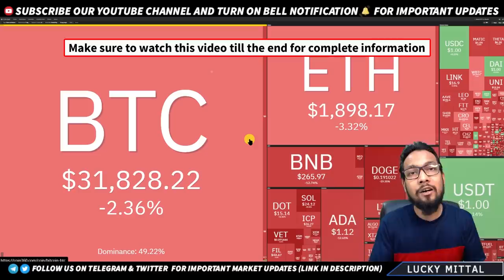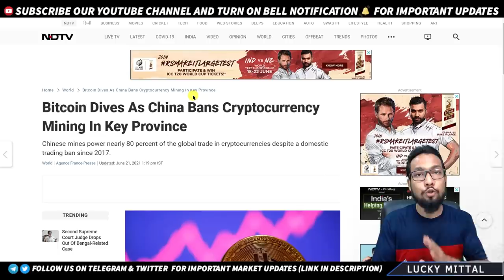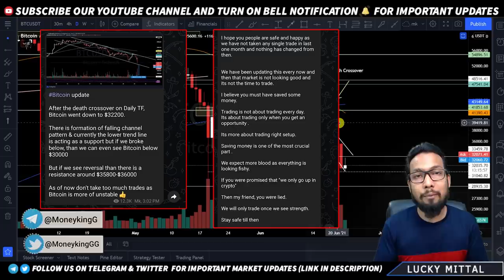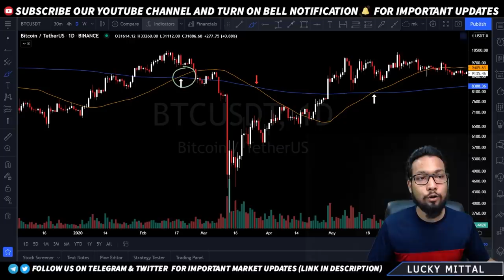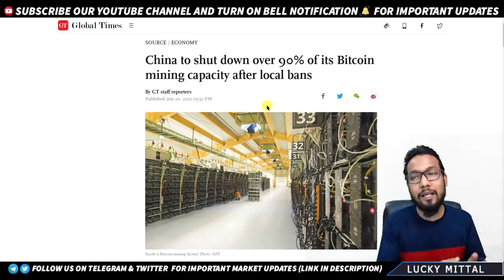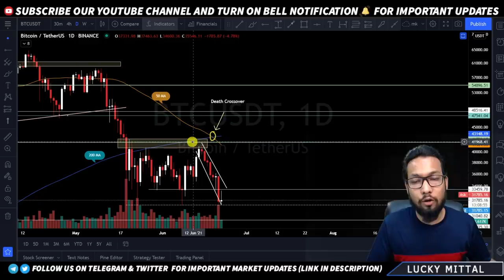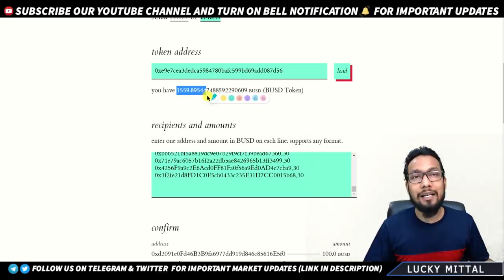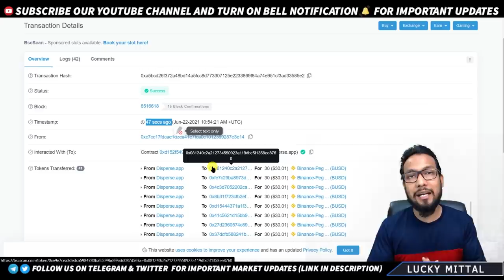Urgent Update on Bitcoin - hold or sell ? 30,000$ के बाद जा सकता है 24,000$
Hey guys
In video me bitcoin ke important support level ki baat ki hai...because iska holf krna bahut he jada jaruri h...kb hune market me wpis recovery dekhne jo milegi...check this video for latest update and giveaway ✅